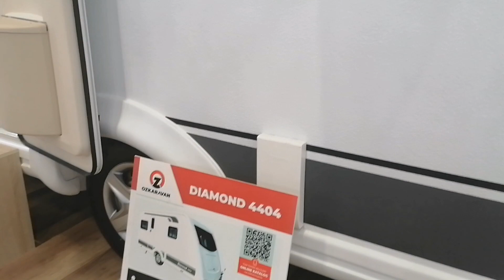6 kişilik çekme karavan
Karavanist tüyap fuarda ki araç üstü çadır, kamp araçlarını, çekme karavanları, motokaravanları, semi entegre karavanları, alkovenli kararavanları görüntüledik sizler için tüm değişik karavan modellerini, yeni modelleri karavanlarda değişik dizaynları fuarın en güzel karavanlarını hem denizde hem gölde hem karada giden çekme karavanı görünleyip anlatmaya çalıştık iyi seyirler siz değerli izleyiciler de bize videoları beğenerek ve abone olarak destek olabilirsiniz abonelik ücretsizdir